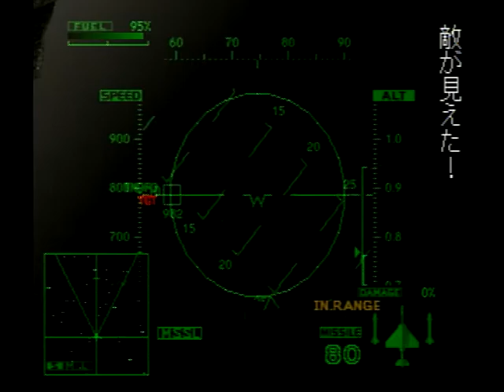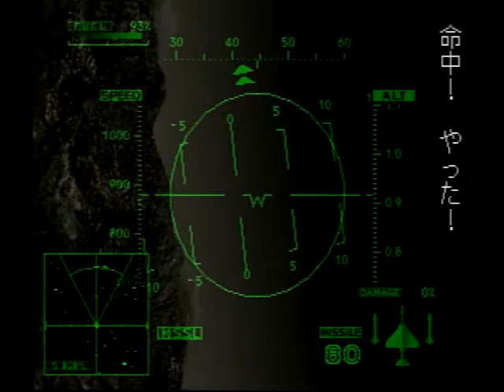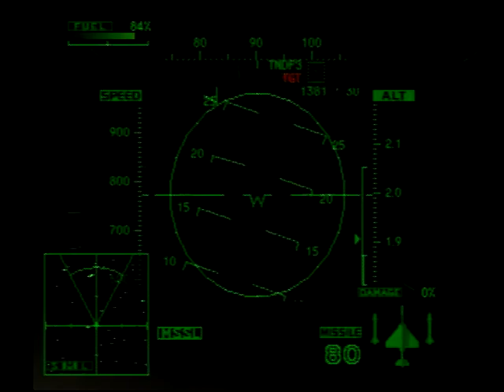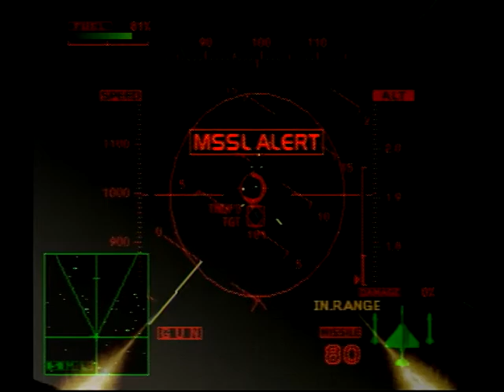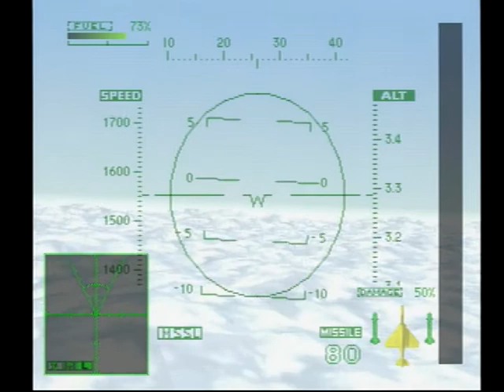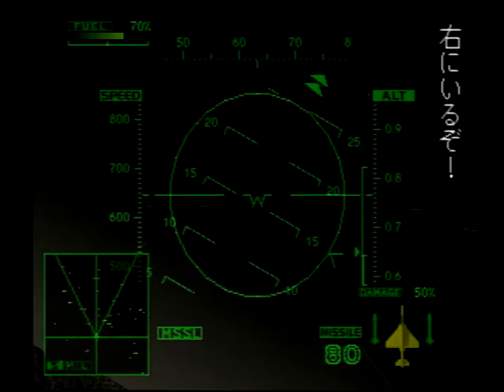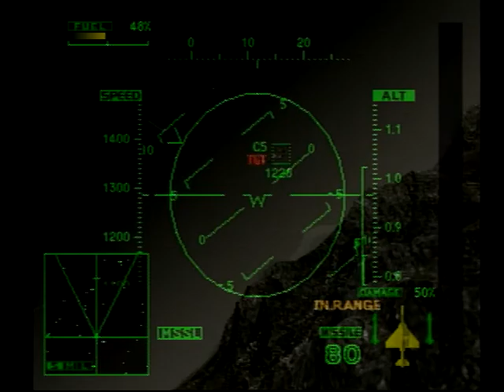エースコンバット2 機銃縛り Mission22 DARK STAR 「輸送機部隊追撃」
エースコンバット2の機銃縛り動画。

#22　DARK STAR　「輸送機部隊追撃」
Operation: Bellissima
Hatties Ra.